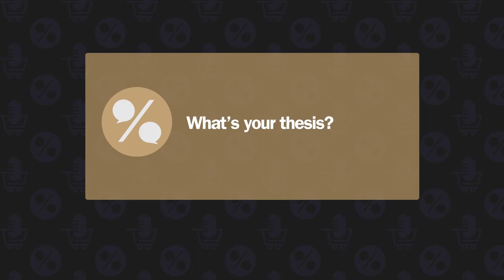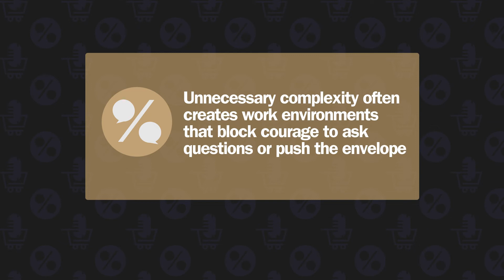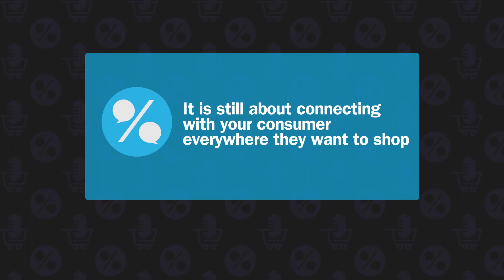Commerce isn’t all that hard after all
Stephen Chriss, VP Digital Commerce & Omni Shopper Marketing at Campbell’s Snacks shares his thoughts on why commerce isn’t that hard after all, and how it’s still about connecting with your consumers everywhere they want to shop.